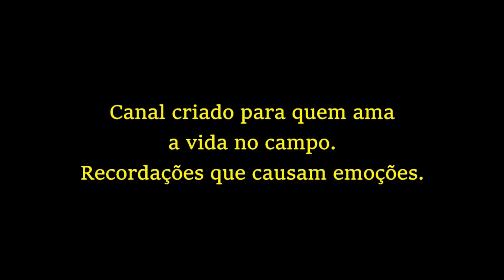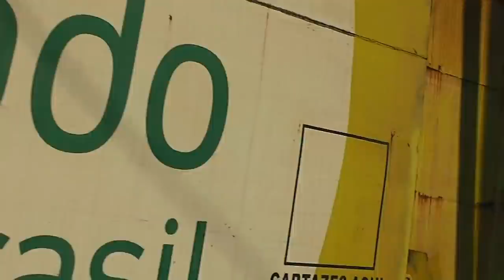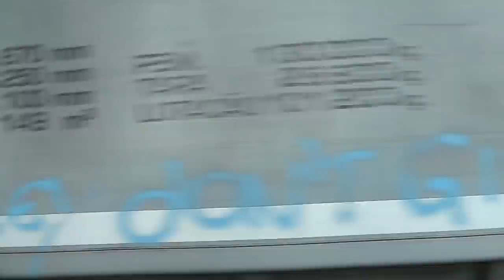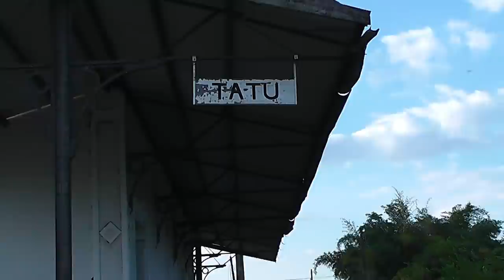Vida na roça - Visitando estação ferroviária desativada.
Estações ferroviárias desativadas, há muitas no Brasil. Ao sabermos que tinha uma em um Bairro rural chamado Tatu, fomos até lá para conferir e passar uma tarde diferente. Confiram.